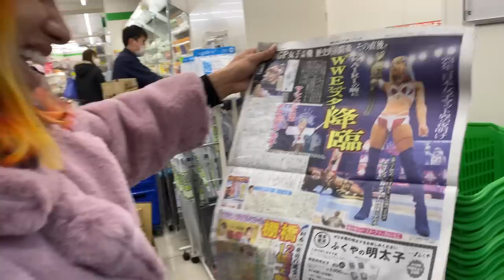Mercedes Monè embarks on her next chapter at Wrestle Kingdom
After months of speculation and rumors, Mercedes Monè heads to Wrestle Kingdom 17 in Tokyo, Japan to fulfill a lifetime dream of hers. Follow her on this emotional journey.